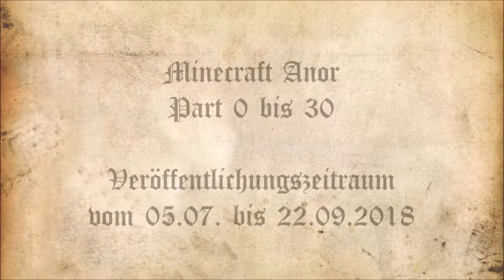BEST OF ZWERGENFÜRST ★ Minecraft Anor 00-30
Best of Minecraft Anor Part 0 bis 30

Minecraft Anor ist ein Abenteuer rund um die Errichtung eines großen Zwergenkönigreiches. Das kleine Dorf Anor entsteht auf den Ebenen einer neuen Minecraft Welt. Mit Schweiß und Blut, vom Zwergenfürst von Grund auf erbaut, entsteht ein Reich des Lichtes und der Sonne. Aus einem kleinen Dirthouse zum Schutze vor der Nacht erwächst ein Dorf, eine Stadt, ein Königreich in dessen Zentrum der Fürst der Zwerge unter dem Berge regiert. Doch so wie die lichten und gloreichen Tage erblühen, so ziehen auch Schatten auf und dunkle Tage ziehen über das Land. Monster, die den Frieden stören und Kreaturen, denen nur Unheil nachfolgt plagen das Königreich. Wird der tapfere Zwergenfürst sein Volk, sein Reich zu verteidigen wissen? Wird das Zwergenreich in voller Pracht und Ruhm erstrahlen?